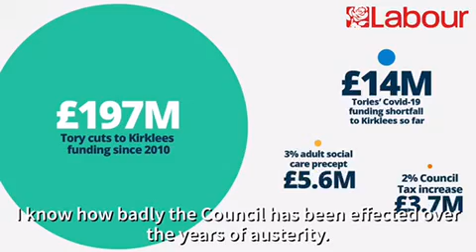Julie Smith - Candidate for Birstall, Birkenshaw & East Bierley